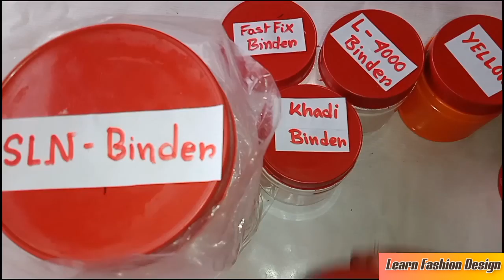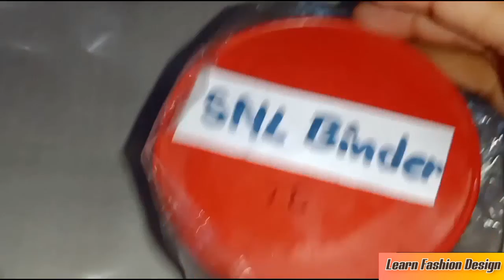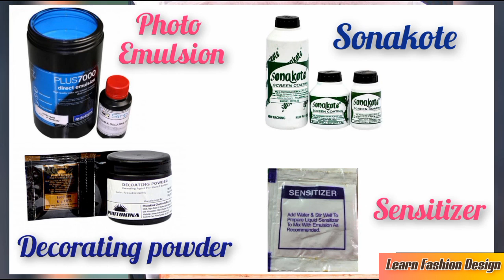Materials of Chemical Printing with price / Block print materials / Screen printing materials /LFD05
©️ License
Background music.